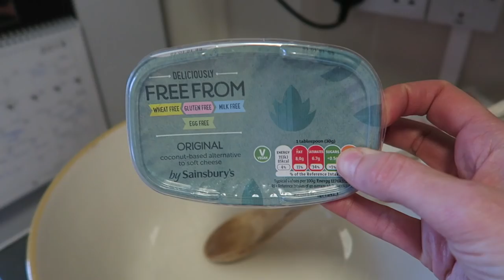WHAT OUR 6 YEAR OLD EATS IN A DAY | EASTER SPECIAL | VEGAN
***PANCAKE RECIPE***
1 cup flour
1 banana
1 tbsp coconut oil
2 tsp baking powder
1 heaped tbsp sugar
1 cup plant milk
***Add more milk for desired consistency if needed***

***Easter bunny tails***

 - vegan cream cheese
 - icing sugar
 - ground flaxseed
 - desiccated coconut
***You can try different amounts until you get the taste and consistency that is best for you. You could mix in some dried fruit if you want to make them a bit more healthy ***

***Chocolate birds nests***
 - shredded wheat
 - Lidl plain chocolate
 - We used coloured icing for the eggs

Northern Vegan Festival 7th April